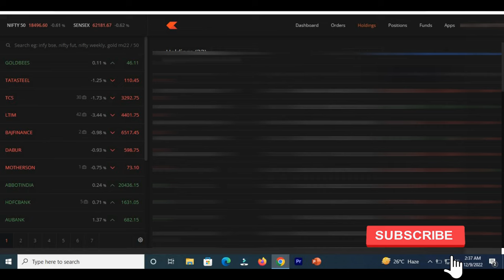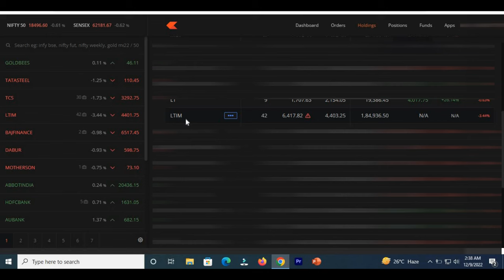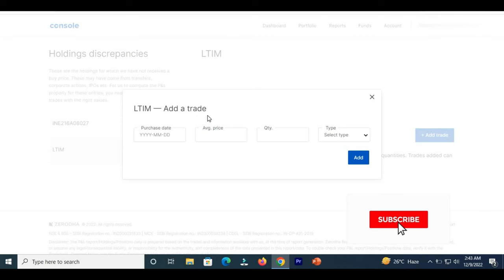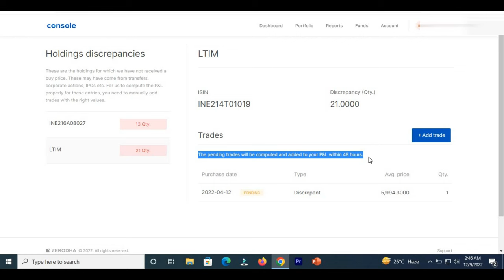Solve Discrepancy Problem in Zerodha kite||Shares not showing Problem||Profit & loss not updating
This video is about the how to Solve Discrepancy Problem in Zerodha kite app